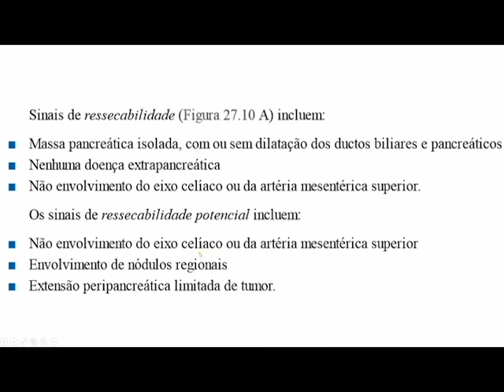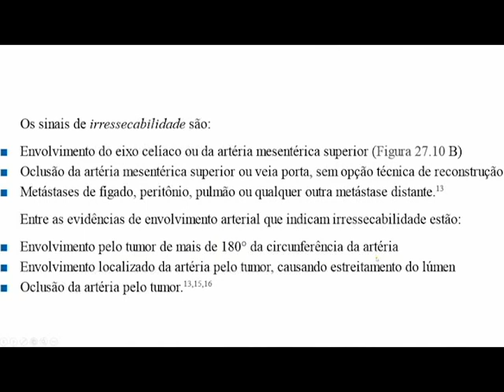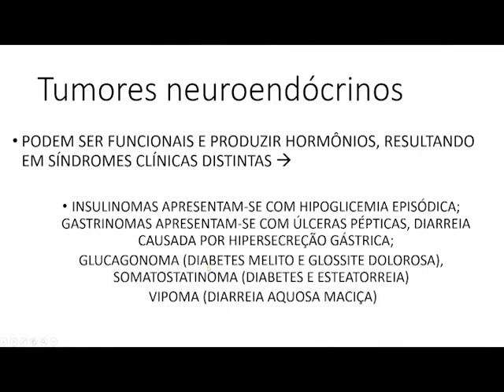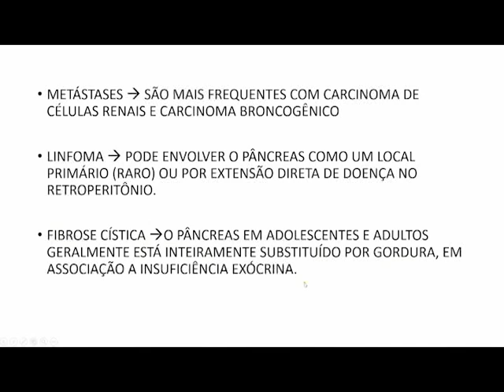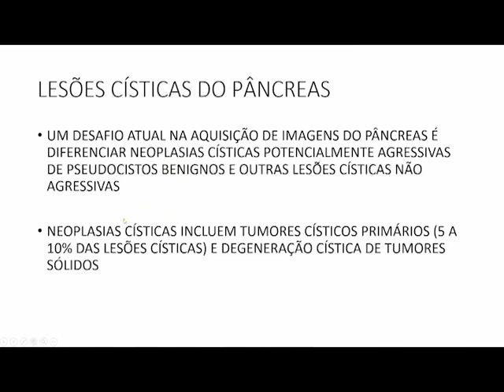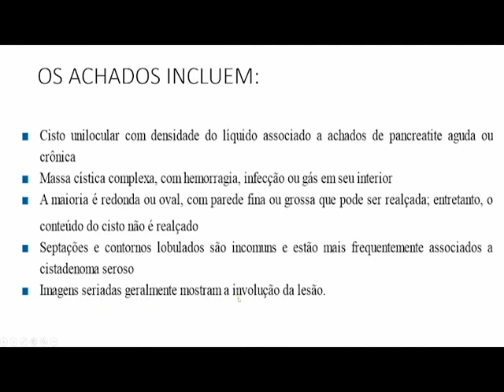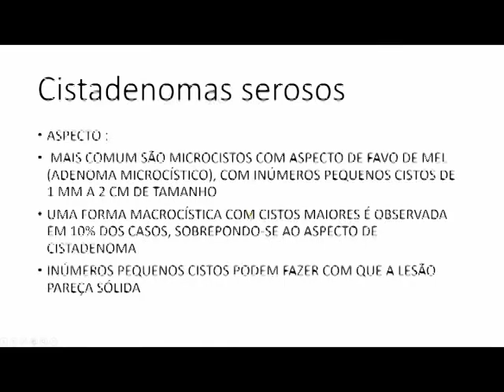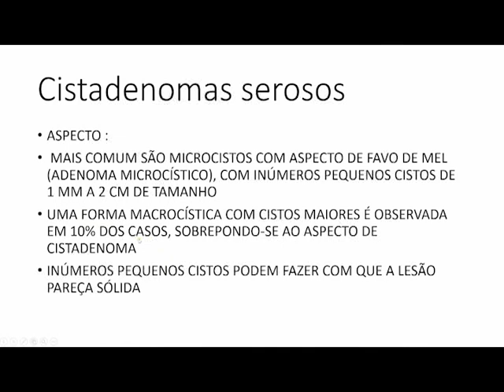PÂNCREAS | LESÕES PANCREÁTICAS CÍSTICAS E SÓLIDAS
O vídeo é uma breve explicação sobre o aspecto de imagem de lesões pancreáticas císticas e sólidas (Ultrassonografia, Tomografia, Ressonância Magnética).

LESÕES SÓLIDAS DO PÂNCREAS
Adenocarcinoma do pâncreas:
É altamente letal e geralmente é irressecável na apresentação; O tempo médio de sobrevida de um paciente com essa doença é de apenas 5 a 8 meses;  É o segundo tumor maligno mais comum do sistema digestório; Massa hipodensa distorcendo o contorno da glândula. Achados associados incluem: obstrução do ducto biliar comum e do ducto pancreático e atrofia do tecido pancreático para além do tumor. Metástases geralmente envolvem os linfonodos regionais, fígado e cavidade peritoneal.

Pancreatite crônica: Pode produzir massa que mimetiza carcinoma do pâncreas; A dilatação em forma de colar de contas do ducto pancreático é característica de pancreatite crônica; Calcificações dentro da massa é comum; É necessária a realização de biopsia guiada por técnica de imagem para fornecer diagnóstico definitivo, mas biopsia negativa nem sempre é confiável.

Tumores neuroendócrinos: Também chamados tumores das células das ilhotas pancreáticas, podem ser funcionais e produzir hormônios, resultando em síndromes clínicas distintas, ou podem não ser funcionais e alcançar grandes dimensões antes de manifestar-se clinicamente.

Metástases: são mais frequentes com carcinoma de células renais e carcinoma broncogênico. Aspecto: massa solitária, bem definida, de realce heterogêneo, , como uma dilatação heterogênea
difusa do pâncreas ou como nódulos múltiplos.
LESÕES CÍSTICAS DO PÂNCREAS:
Comumente reveladas como achados incidentais em US, TC e RM realizadas por outras razões. A RM é a modalidade ideal para a caracterização de imagens de lesões císticas. A biopsia aspirativa por ecoendoscopia de líquido cístico confirma seu conteúdo mucinoso, seroso, hemorrágico ou infectado.

Pseudocistos : A maioria é formada por coleções de líquido uniloculadas, confinadas por uma parede fibrosa que não contém epitélio, surgem após episódios de pancreatite aguda ou insidiosa associada à pancreatite crônica. Achados : Cisto unilocular com densidade do líquido associado a achados de pancreatite aguda ou crônica; Massa cística complexa, com hemorragia, infecção ou gás em seu interior; A maioria é redonda ou oval, com parede fina ou grossa que pode ser realçada; entretanto, o conteúdo do cisto não é realçado; Septações e contornos lobulados são incomuns e estão mais frequentemente associados a cistadenoma seroso; Imagens seriadas geralmente mostram a involução da lesão.

Abscesso: Bolhas de gás no interior da massa cística são forte evidência de abscesso . A aspiração guiada por imagem confirma o diagnóstico e pode ser seguida pela colocação de cateter percutâneo para o tratamento. Os abscessos normalmente surgem como complicação da pancreatite.

Cistadenomas serosos:  São tumores benignos, que não necessitam de tratamento, ocorrem mais comumente em mulheres (especialmente com mais de 60 anos). Os tumores têm três aparências principais nos exames por imagem: A mais comum são microcistos com aspecto de favo de mel (adenoma microcístico), com inúmeros pequenos cistos de 1 mm a 2 cm de tamanho;
Uma forma macrocística com cistos maiores é observada em 10% dos casos, sobrepondo-se ao aspecto de cistadenoma mucinoso; Inúmeros pequenos cistos podem fazer com que a lesão pareça sólida.